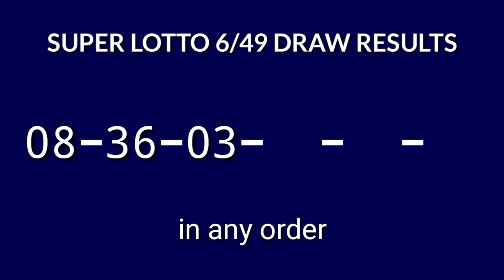6/49 LOTTO RESULT TODAY 9PM DRAW October 8, 2024 Tuesday PCSO SUPER LOTTO 6/49 Draw Tonight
Today October 8, 2024 Tuesday
PCSO Lotto 6/49 Result Today - 9PM DRAW
SUPER LOTTO 6/49 Result 9PM Draw Result
LOTTO 6/49 result today 9:00 pm draw live
6 digit lottery draw result in the Philippines.
SUPER LOTTO 6/49 - IN ANY ORDER GAME.

Here is the result for 9pm draw. The game is SUPER LOTTO 6/49.

#6/49lottoresulttoday superlotto6/49result9pm #6/49lottopmresult #6/49lottodraw 9pmdrawsuperlotto #6/49lotto9pmdrawresult #6/49lotto9pmdraw

PCSO super lotto 6/49 Lotto Draw Result Today